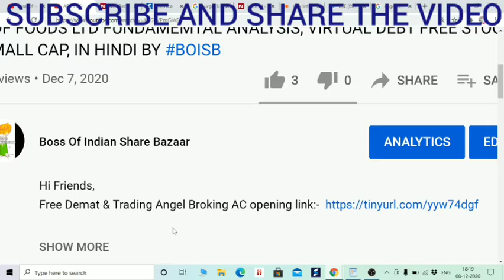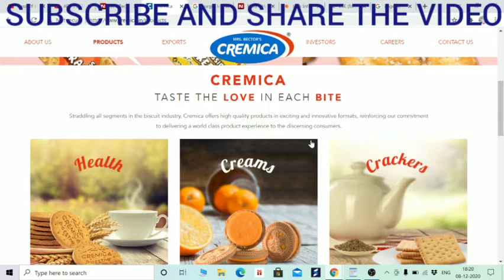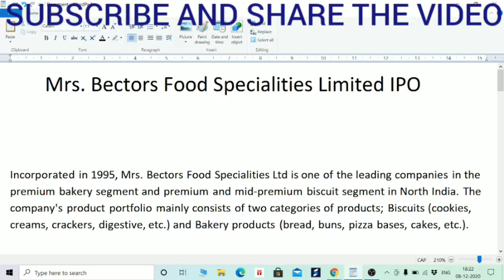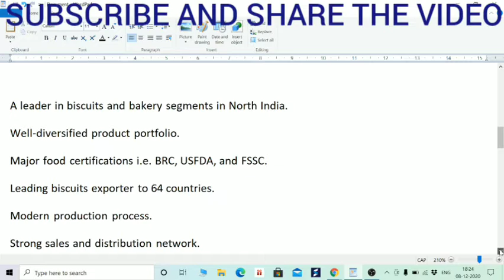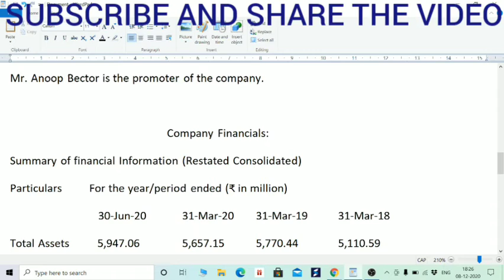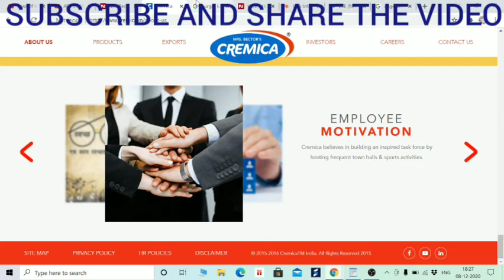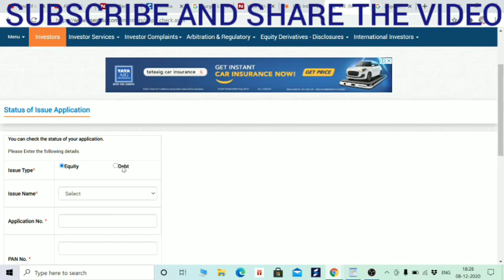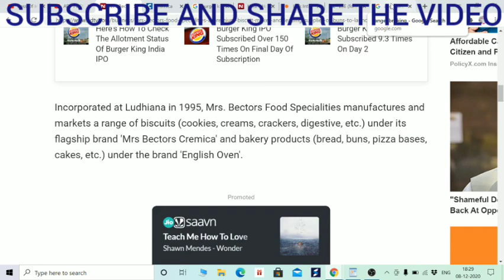MRS BECTOR'S CREMICA IPO, BRITANNIA'S COMPETITOR, ENGLISH OVEN, BURGER KING IPO ALLOTMENT BY BOISB